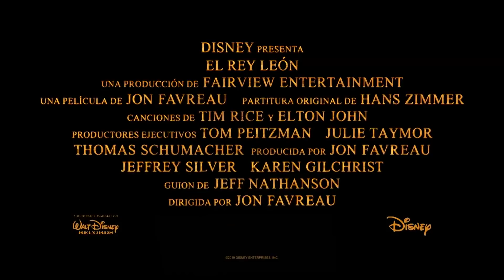El Rey León Disney Tv Spot "Donald Glover como Simba, por primera vez" Subtitulado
19 de julio de 2019
Simba es un pequeño león, príncipe de la sabana africana, que vive feliz junto a su familia. Pero su apacible vida se verá truncada cuando su ambicioso tío Scar cumpla su plan y asesine a Mufasa, el padre de Simba, para ocupar su lugar en el trono. Será entonces cuando el pequeño león decida escapar para salvar su vida y comenzar una nueva aventura adentrándose en solitario en la selva, donde conocerá nuevos amigos que le ayudarán a convertirse en un adulto.
Este remake de la película de animación El rey león (1994) es una nueva adaptación cinematográfica rodada en acción real que dirige Jon Favreau (El libro de la selva, Iron Man) y que cuenta con guión de Jeff Nathanson (Piratas del Caribe: La venganza de Salazar). En el reparto de voces protagonistas de la versión original están los actores Donald Glover (Spider-Man: Homecoming) como Simba, James Earl Jones (Rogue One: Una historia de Star Wars) como Mufasa, Seth Rogen (Malditos vecinos 2) en el papel de Pumba, Billy Eichner (American Horror Story) como Timón, Chiwetel Ejiofor (María Magdalena) en el papel de Scar, John Oliver (Decline of the American Empire) como Zazú, Alfre Woodard (Luke Cage) como Sarabi, Florence Kasumba (Black Panther) como Shenzi, Keegan-Michael Key (¿Tenía que ser él?) como Kamari, John Kani (Capitán América: Civil War) como el sabio Rafiki, además de la cantante Beyoncé como Nala.